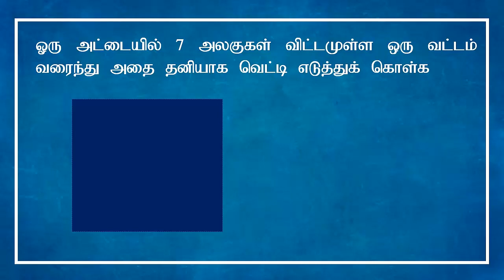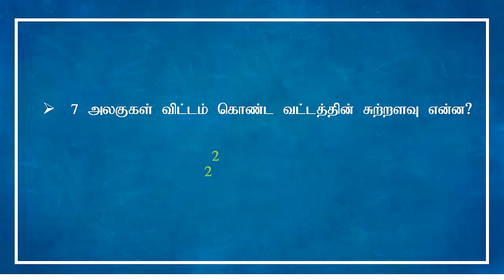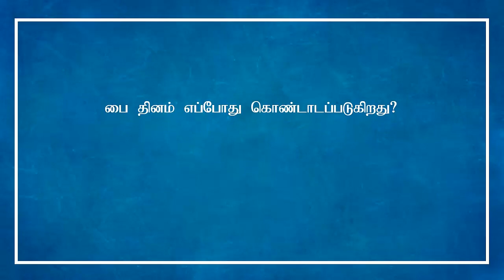Circumference of a circle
This video contain how to get pi value in Tamil. And animated circle video